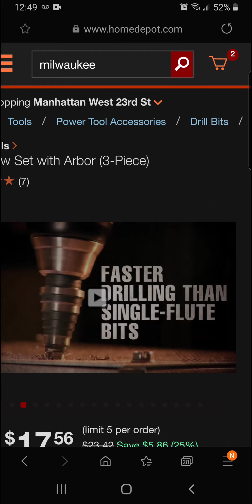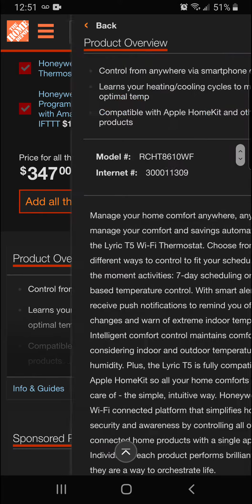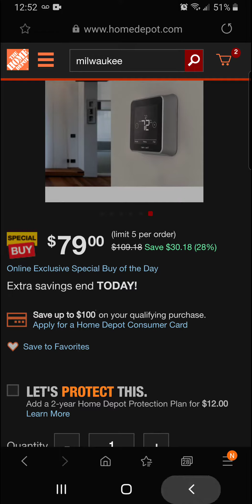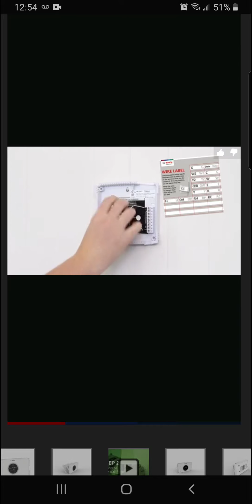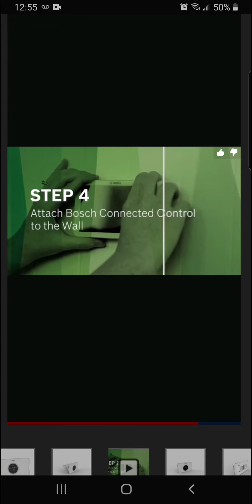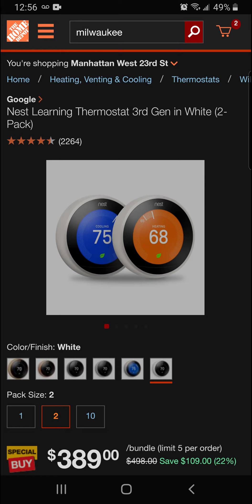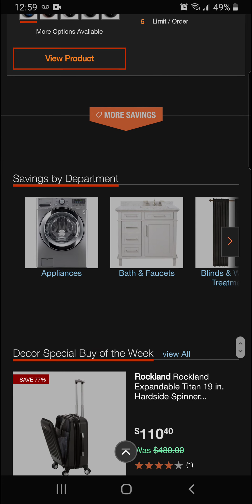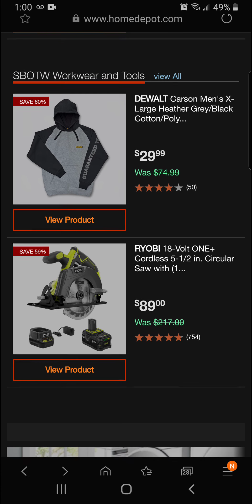Home Depot's Special Buy of the Day!!!!!!Today we have Dimmers, Klein Electrical Tools, Thermostats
Lets take a look at Home Depot's Special Buy of the Day for 3/8/2020. Today we have Dimmers, Klein Electrical Tools, Thermostats, and More! Thank you for your support!